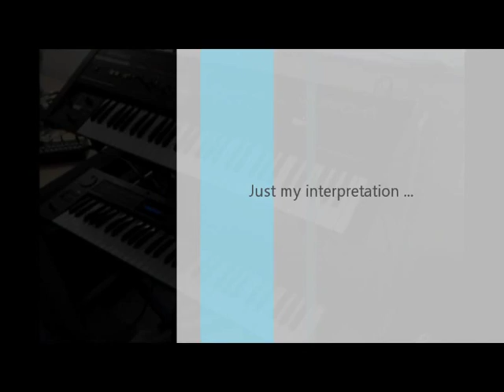Deutschlandlied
My interpretation of the Anthem of Germany.

The Juno-6 (MIDIfied) is what you hear, the Alpha Juno is just used as a controller keyboard.
Video: Samsung Galaxy Tab.
Sound: Tascam DR-40. A little bit of reverb added, no other effects.
Created in Windows Live Movie Maker, soundsetting 192/96.

Please do not consider this as a political view, I just like the music and the sound ;-)